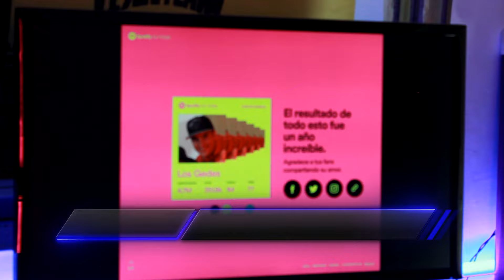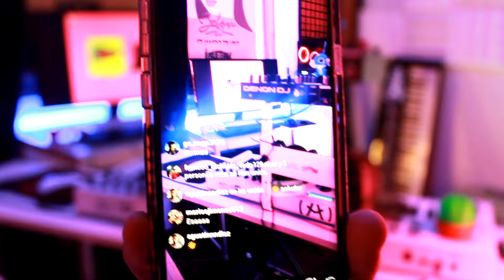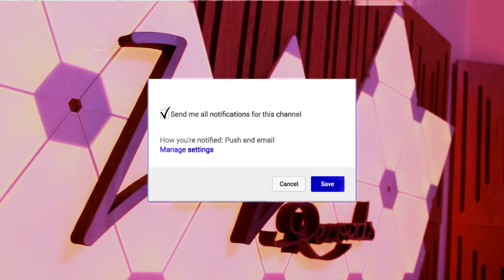Los Gedes - Enganchados 2019 (4 hits)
Tracklist:

0:04 Grupera 👉🏽
02:36 Bombacha Cag#da 👉🏽
06:21 Berretines de verduga 👉🏽
09:12 Vos de bebe 👉🏽

Grupera
Letra:
(Cumbia gedienta
Para que bailen las gruperas)
Grupera vos sos, no te rescatas
Y la cacerola con nadie entregas
Embrollos armás, peleas también
Si no haces ninguna, te vamo' a comer
Anti fiesta vos sos, tenes nuevo apodo
En el barrio te grita, anti todo
Embrollera anti fiesta
Vos conmigo no bailas
Vos decis que sos fiestera
Y con nadie la entregas
Embrollera anti fiesta

Letra
Bombacha cag#da
Cuuuuuummbiaa
con los gedes

yo no entiendo q ah pasado
ni porq me abandonaste
si cuando soñaba piola
re polenta la pasaste

pilchas caras te compraba
zapatillas de la mejor
y ahora q ando pelado
te olvidaste de mi amor

te haces la linda estas baqueteada
negra, bombacha cagada
atrevida maleducada
negra, bombacha cagada
la palometa se te escapo
y la tanguita te larga olor
y anda a la uta

negra, bombacha cagada
atrevida maleducada
negra, bombacha cagada

Letra
Berretines de verduga
Vamos los gedes
Cumbia gedienta con los gedes
Con esa caminata no precisas bailar
Tu mueves esa cola de aqui para alla
No muevas esa cuna que yo me pongo gede
No muevas esa cuna me despertas el nene Se te van acabar los berretines de verduga
No tendras ninguna duda
Se que te gusta bien dura
Todo el barrio te vacuna
Quiero que gedan los gedes
Que vamos hacer a geder
Que vamos a hacer a geder
No muevas esa cuna me despertas el nene
Grabarce con gustito
La tuvo que grabar carlitos
Se te van acabar los berretines de verduga

Vos de bebe:
Pusiste el pecho siempre
cuando salias a ganarr
tenias mucho ruido te qerian bajarr
un dia en un laburo te tubiste qe tirotiar
y a vos un justiciero te vino a matarr
TODOS LOS BORRACHOS CON LAS JARRAS ARRIBA Y ARRIBA.
Y dice.
Vos de bebe
te ponias el chupete corte fierro en la cintura
y con la mema
a todos vos los qemabas cuando bola no te daban
naciste asi
como iglesia abandonada la qe ya no tiene cura
moriste asi
tiro a tiro con la gorra porqe no te cabe una
Vos de bebe
naciste asi
moriste asi
Ni rastrero, ni atrevido.
Este tema es para vos que calentas la pava a tiros
Macho mafia, Marcelito y el pequeño traidor
Con las manos arriba y arriba que seguimos de gira